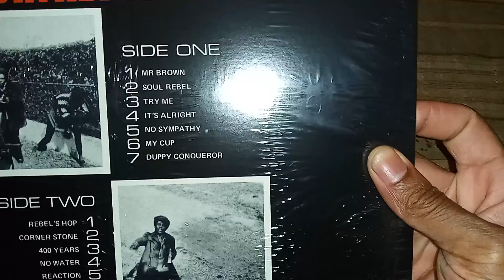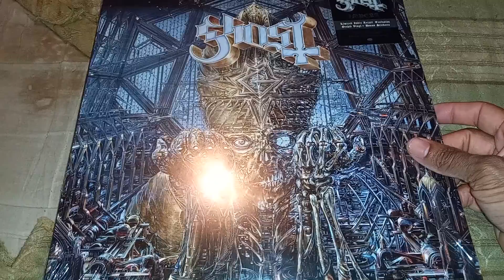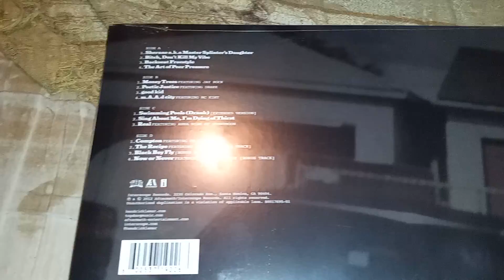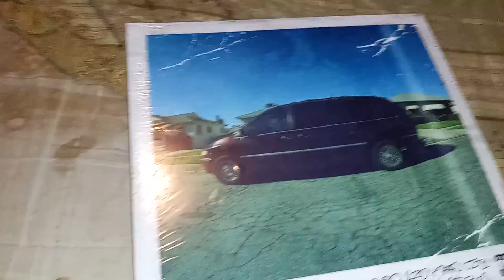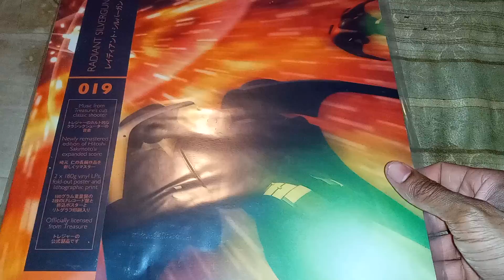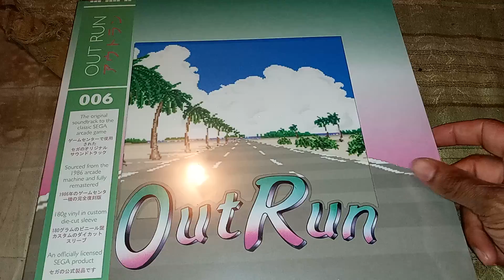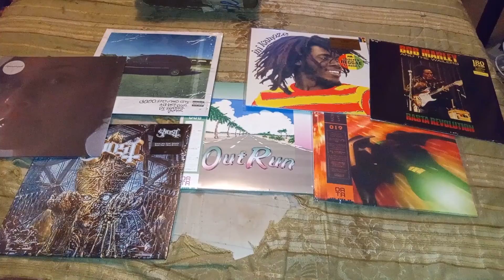5/2/22 turntable lab/eBay pickups $uga1994